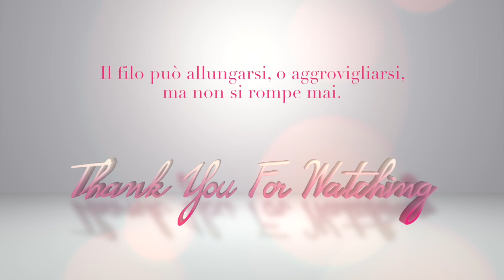La LEGGENDA del FILO ROSSO del DESTINO e delle ANIME GEMELLE - Heller Gratitude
❤ IL MIO SITO - (DISPONIBILI LE RUBRICHE SENZA PUBBLICITA' e usufruibili anche SENZA essere connessi ad INTERNET)
❤ LA MIA VETRINA SU AMAZON
Qui trovate tutti i miei prodotti preferiti, come ad esempio LIBRI, CASALINGHI, MAKEUP, SKINCARE, HAIRCARE, ABBIGLIAMENTO, SCARPE e tanto altro ancora...
❤ Se vuoi Guardare i miei video SENZA PUBBLICITA', vai sul MIO SITO o manda una mail a , con un piccolo contributo riceverai direttamente nella tua casella di posta elettronica il link per scaricare i video, o le playlist, che ti interessano e poterle guardare quando vuoi su qualsiasi dispositivo senza necessariamente doverti connettere ad internet.